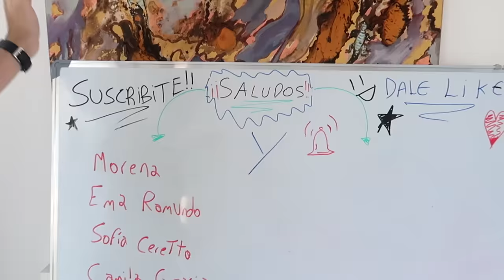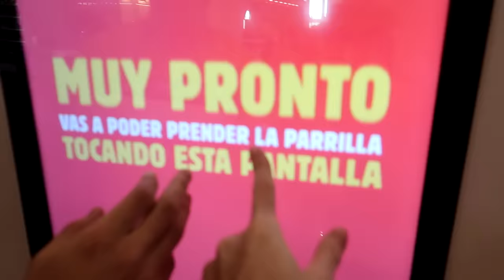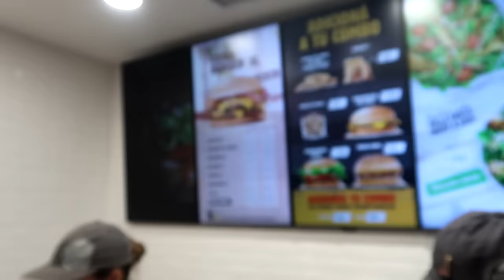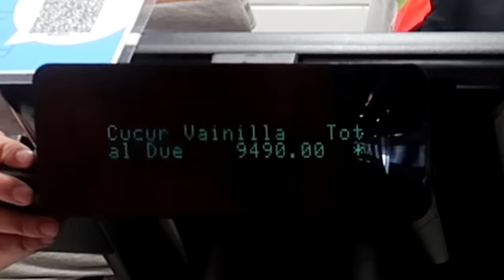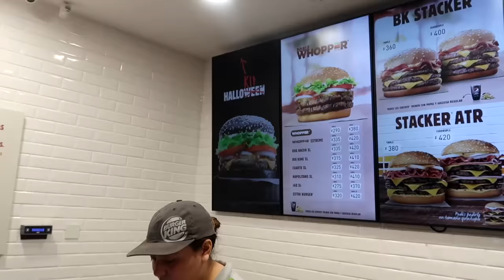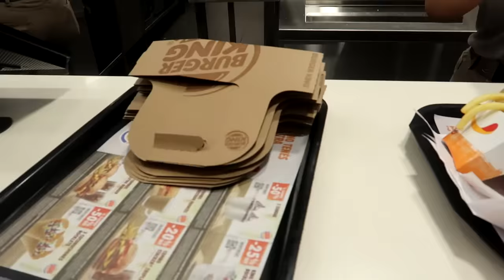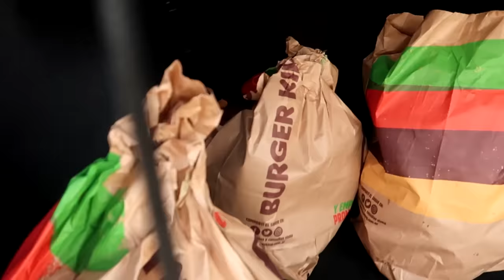COMPRAMOS TODO EL MENÚ DE BURGER KING!! (y lo REGALAMOS en la CALLE!!)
Avisa COMENTANDO MUCHO así lo veo!! 😏 DEJA TU LIKE PARA 2DA PARTE!

NUEVOS VIDEOS SEMANALES! Lunes, Miércoles y Viernes 19hs :D

RETO: 30.000 LIKES!! El mejor reto del mundo, de los videos más impresionantes de YouTube... en una nueva serie con mi hermanito!! Regalando 100 hamburguesas en la calle !